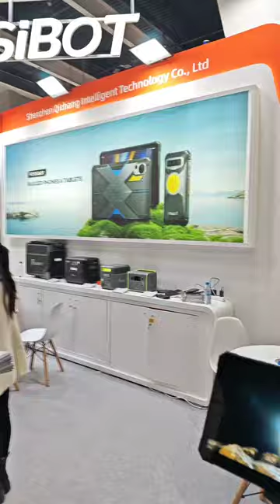Fossibot na MWC24